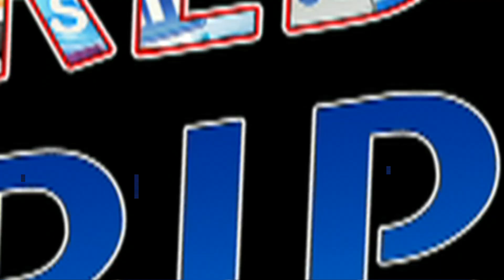¡¡¡FUEGO EN LA PLAZA!!! Pudo haber sido una TRAGEDIA | La Red del Jaripeo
¡GRACIAS!